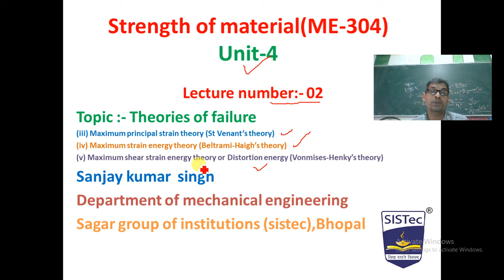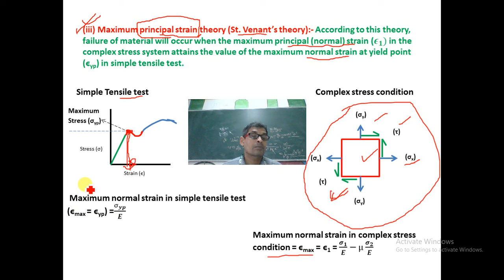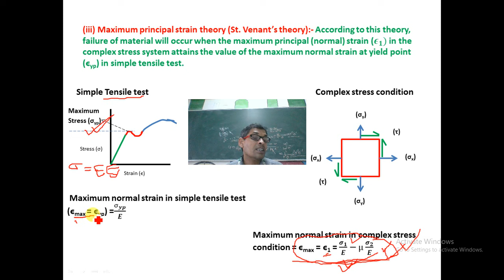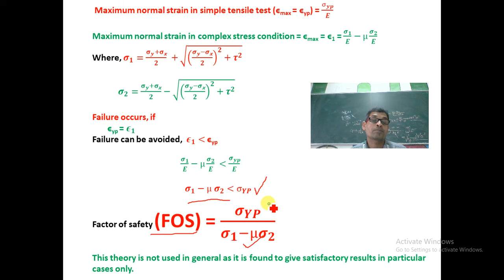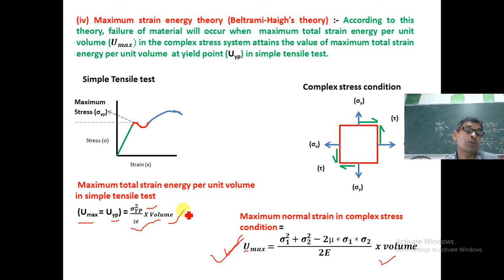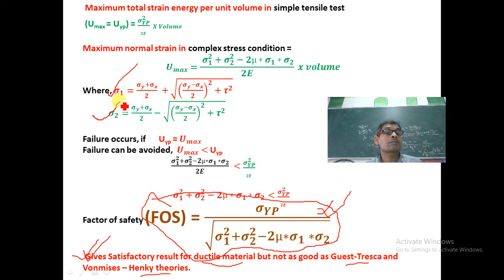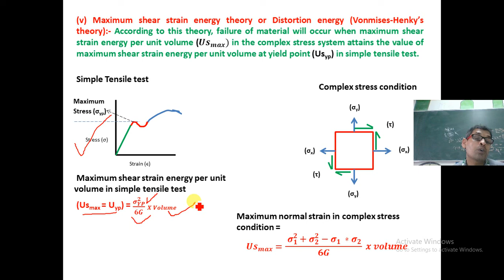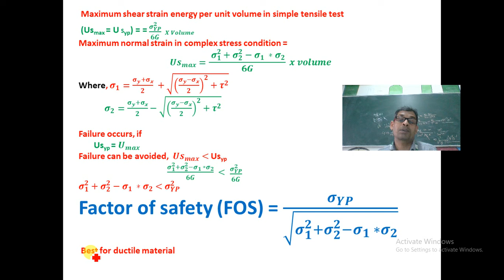som,unit-4,lecture-2 | sanjay kumar singh | SISTec,Gandhi nagar ,Bhopal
Theories of failure( st. venant theory, Beltrami-Haig theory and Vonmises-Henky theory)